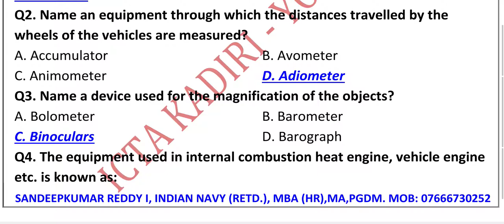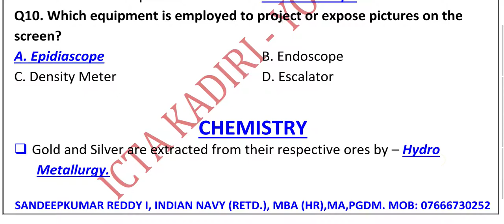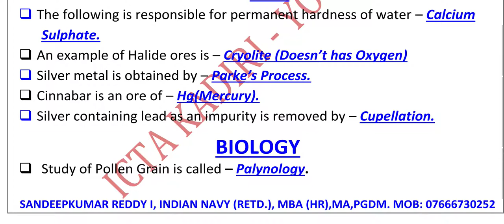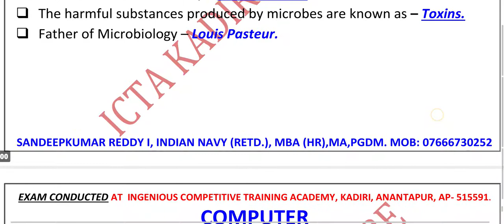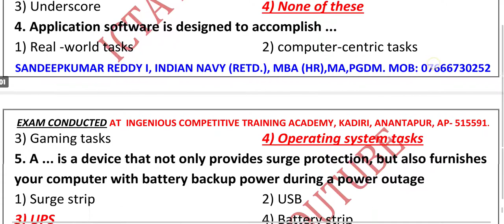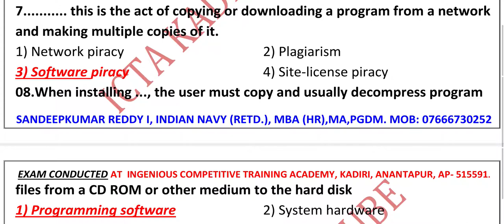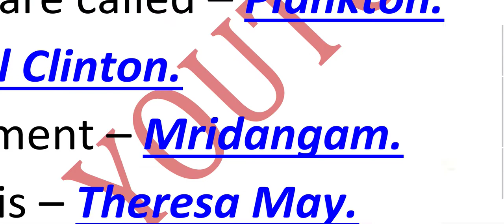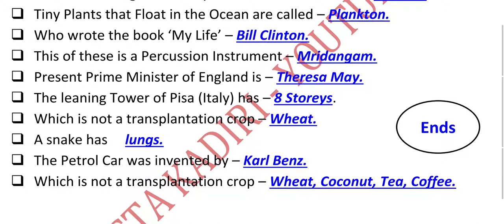MNS EXAM 2021 MOCK TESTS, MNS 2021 MOCK TESTS, MNS EXAM 2021 IMPORTANT QUESTIONS, MNS IMPORTANT BITS